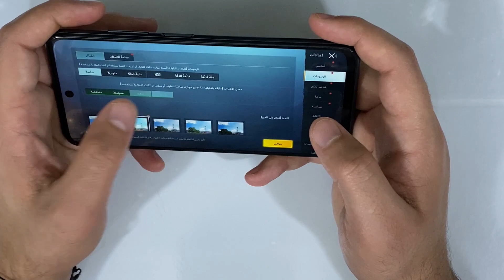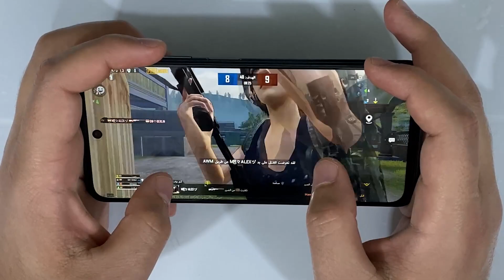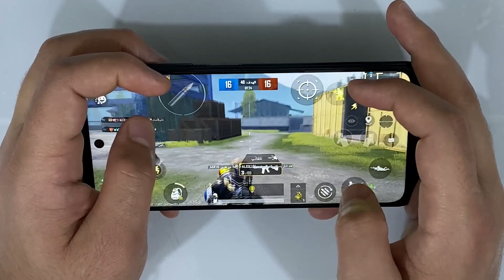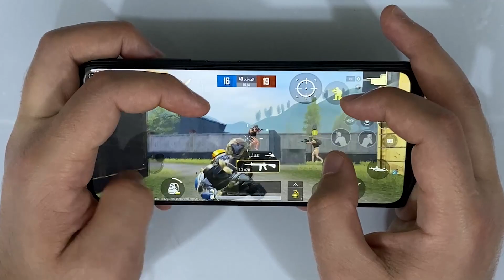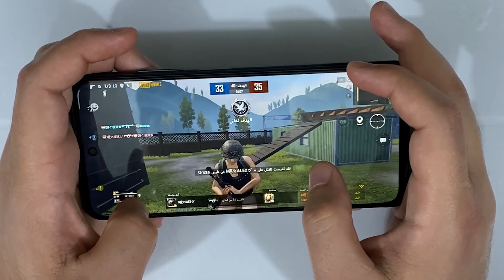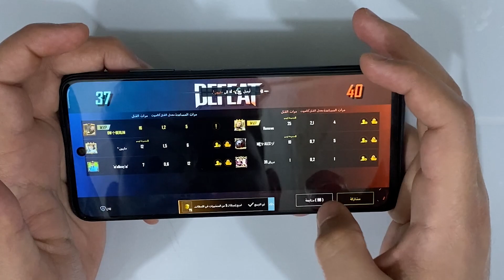redmi note 10 5G Pubg test Dimensity 700 4 Finger || تجربة لعبة ببجي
تجربة لعبة ببجي موبايل على جهاز redmi note 10 5G